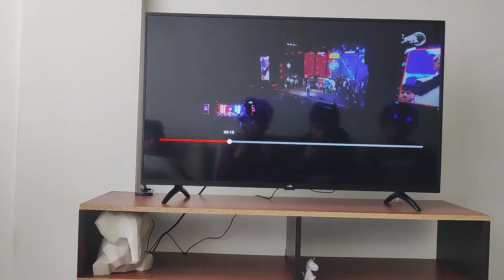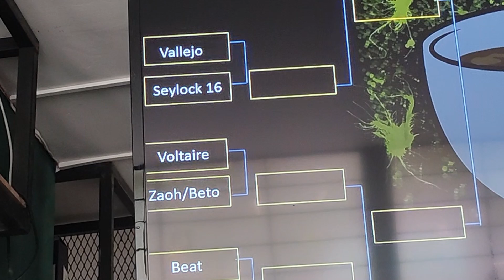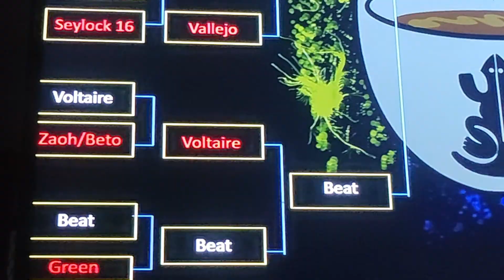Nacional CTBR - Blog #6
Créditos a: